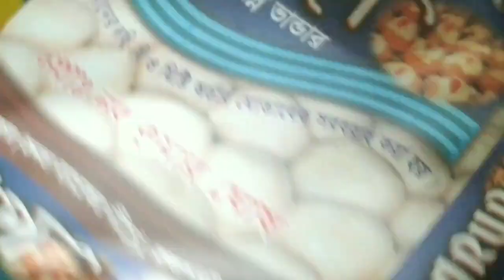অনেকদিন পর আমার পছন্দের ডেজার্ট রান্না করলাম।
অনেকদিন পর আমার পছন্দের ডেজার্ট রান্না করলাম।# Somaia's vlog # viral daliylifestyle best food daily cooking cookingvedio vlog# vedio# new# newvlog# best vedio # bestvlog#familly# Bangladesh # banglavlog # banglavedio # গরুর মাংস রান্নাপপকন জর্দা ভাত#পুটি মাছ রান্নাটক রান্নাracipe vialvedio newvedio famillytime# Lifestyle vedio lifestylevlog# viralvlog মজাদার রান্নাyammy# yammyyammy